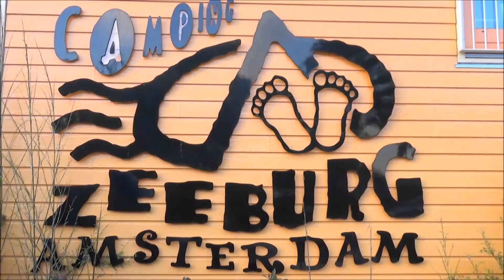Acción con clave en la Poldersalsa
Optreden  van de salsaband Acción con clave op de poldersalsa op Camping Zeeburg in Amsterdam